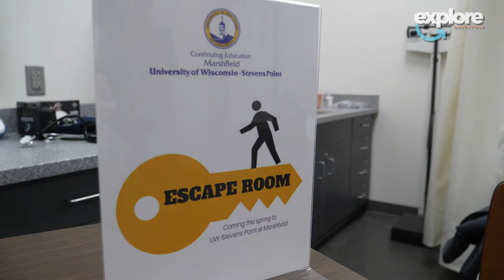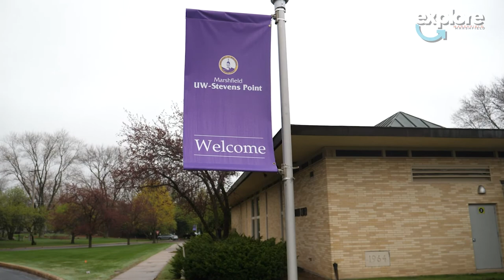UW Escape Room Preview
Check out the new escape room coming to Marshfield this summer!